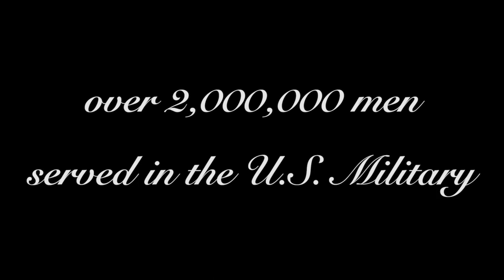Episode 50--Adam Gurowski in Poland and Europe